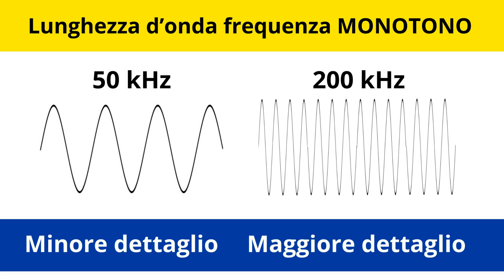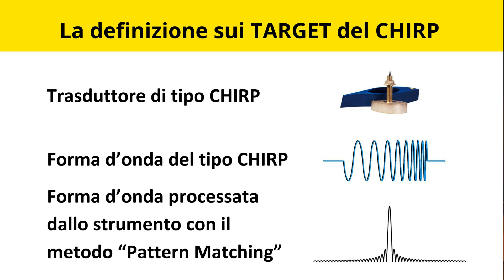La sonda da pesca GIUSTA: Scelta frequenza TRASDUTTORE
Ci sono tantissimi modelli di trasduttore da ecoscandaglio in commercio.
In questo tutorial scopriamo la frequenza, una delle caratteristiche più importanti da valutare nella scelta di un trasduttore.
Ti guiderò attraverso le diverse opzioni e fornendoti esempi pratici frutto della mia esperienza di tanti anni nel settore.
Imparerai a scegliere e valutare il modello più giusto di trasduttore per te, sia per Furuno, Garmin Lowrance o Raymarine. Dal tipo di installazione alla potenza di trasmissione, dalla frequenza alle dimensioni del cono di irradiazione migliore per le nostre esigenze in pesca. Trovi tutti i video corrispondenti nella playlist che ho creato apposta per te.
Mettiti comodo e approfondiamo insieme il mondo dei trasduttori dell'ecoscandaglio da pesca.

⚠️ Scarica il PDF gratuito "Ecoscandaglio: gli errori più comuni" 📘
Vuoi evitare gli errori più frequenti e migliorare le tue abilità di pesca con l'ecoscandaglio? Scarica il mio PDF gratuito per scoprire i consigli essenziali e i trucchi per utilizzare al meglio questo strumento.

Ricerca capitoli:
00:00 Introduzione
00:50 Quante frequenze trasduttore offre il mercato?
01:48 La frequenza giusta per andare in profondità
03:10 Come funzionano le sonde CHIRP
04:12 La definizione dei target in funzione della frequenza
05:14 I disturbi sull'ecoscandaglio in funzione della frequenza

🤔 [Domande?] Hai domande o esperienze da condividere? Lasciami un commento e unisciti alla discussione!

Ricordati di iscriverti al canale e attivare la campana per le notifiche, e se vuoi aiutarmi a mantenerlo considera la possibilità di abbonarti, per un'aiuto concreto e per accedere a diversi vantaggi.